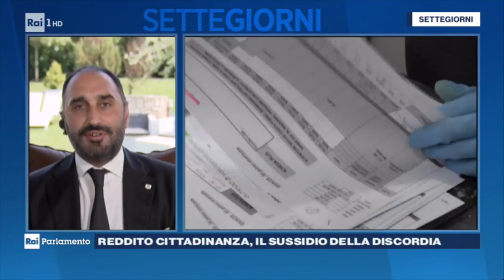Michele Gubitosa ospite a Rai Parlamento 19/06/2021